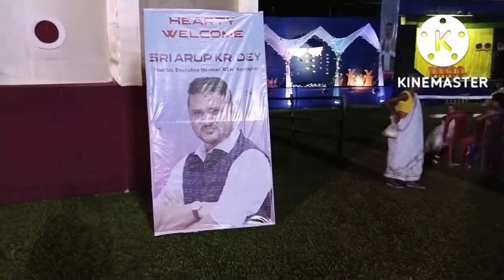DURGA PUJA BIJNI🙏🙏 // BERAINAI😃😃// PURNIMA VLOG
Bijni Durga Pujayao Berainai
Durga Puja Nainw Tangnai